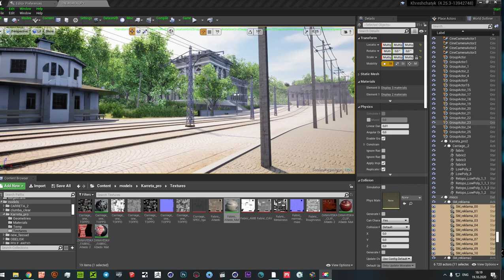Unreal Engine VR